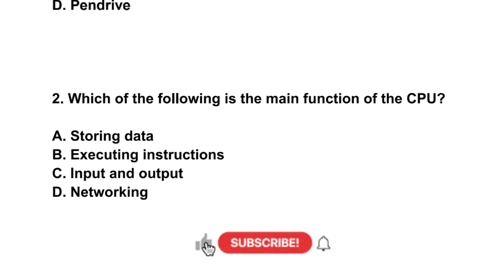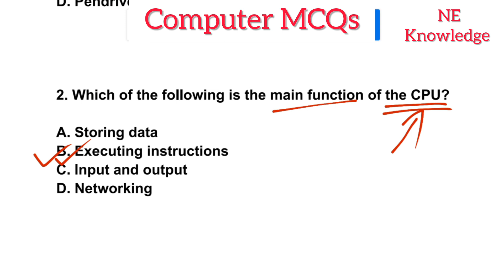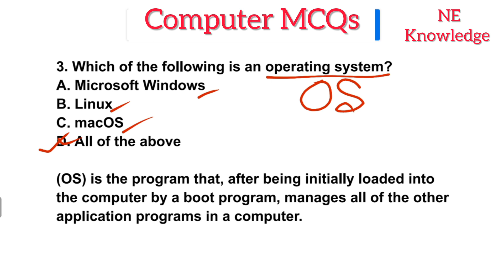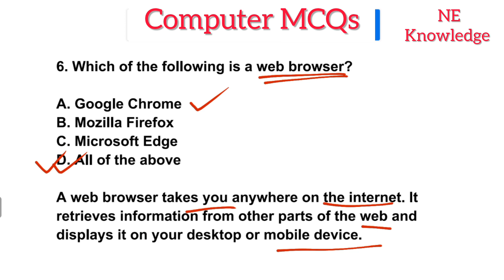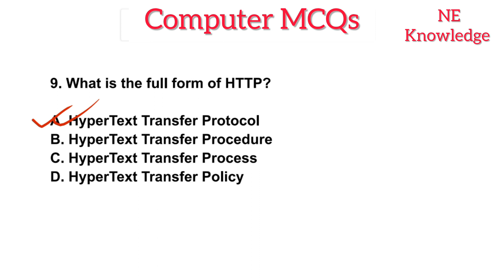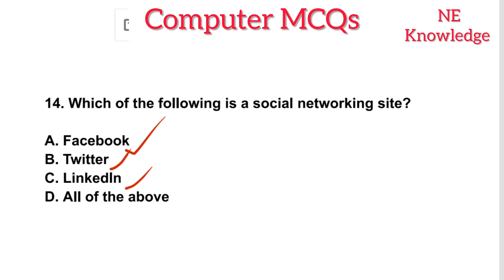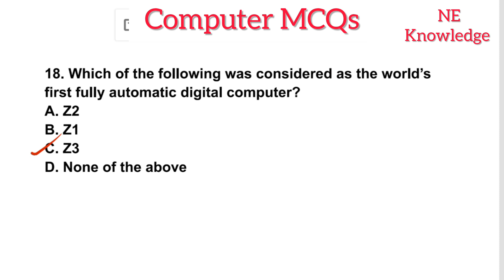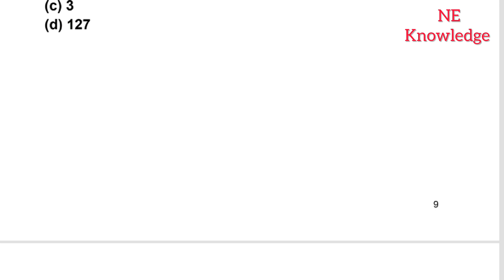Top 20 Computer gk | PCB Computer question | ADRE Grade3 Grade4 Important Gk basic computer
Pollution control board Assam previous Years Question Paper. Pollution control board basic computer important question 2023.